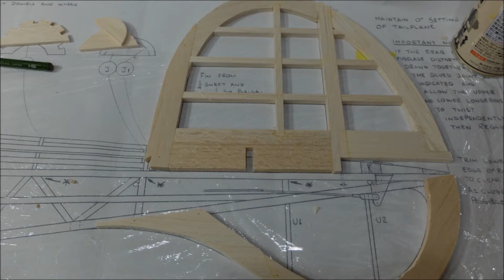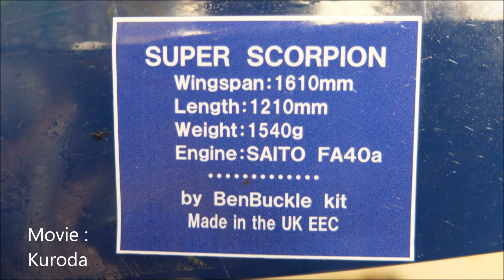Ben Buckle Super Scorpion maiden flight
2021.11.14　英国 ベンバックルのスーパースコーピオン初飛行です。